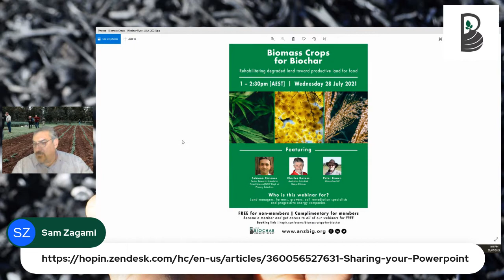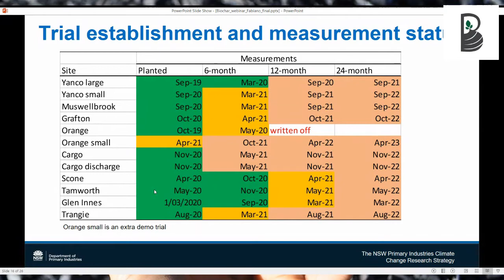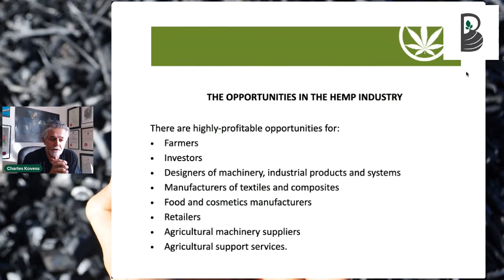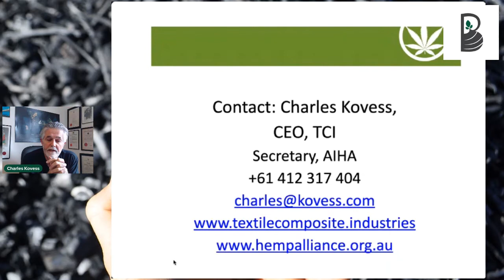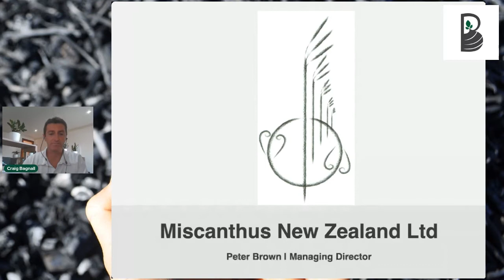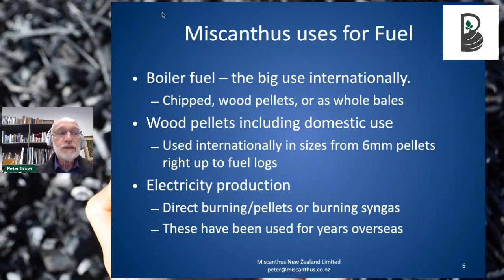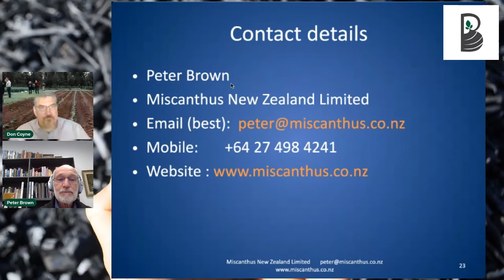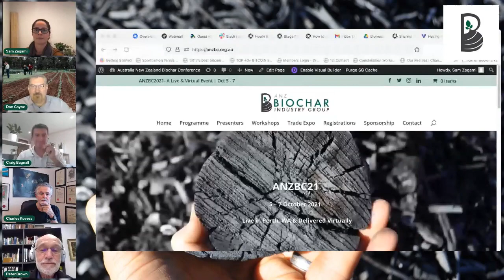Biomass Crops for Biochar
Rehabilitating degraded land toward productive land for food

In this webinar we showcase:
- The latest research around biomass crops, and its potential for marginal, degraded land.
- The latest technologies such as the Krone Premos pellet harvester which we see as having great potential with crops such as medicinal hemp, wheat, and other broadacre crop residues that are currently being burnt as well of course as dedicated biomass crops.
- Hear about ‘Miscanthus,’  a plant that is being used increasingly throughout the world as a purpose-grown bioenergy crop as well as multiple uses in farming as a feed and for shelter.

Our Guest Speakers include:
- Fabiano Ximenes – Senior Research Scientist | Forest Science| NSW Dept. of Primary Industries
- Charles Kovess – Secretary of the Australian Industrial Hemp Alliance (AIHA)
- Peter Brown – NZ Miscanthus Industry Developer, Consultant for PFS Consultants Limited